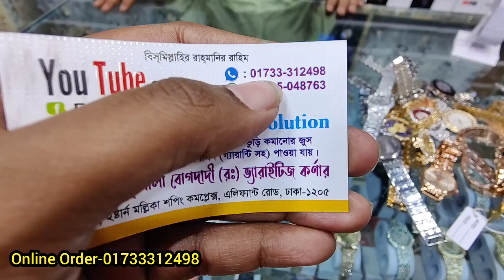আপুদের জন্য ব্রেসলেট ঘড়ি Latest watch for ladies and gents/hand watch collection for Eid 2023